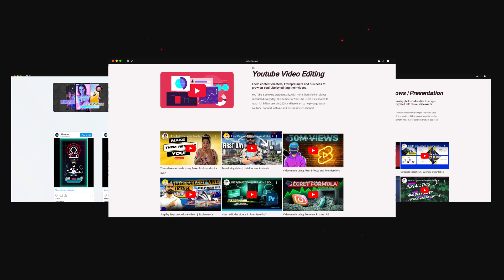Website Intro || VideoLanxer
Check all my profiles and connect through here-

Welcome to my official video editing services website! 🎬✨ I specialize in transforming raw footage into captivating visual stories.

Whether you're a content creator, business owner, or filmmaker, my professional video editing services are tailored to your needs. From cinematic cuts to seamless transitions, I bring creativity and technical expertise to every project.

Let’s work together to bring your vision to life!